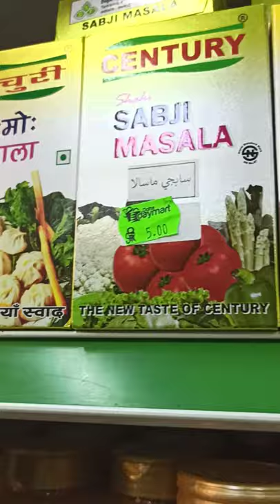🤩 Good to see Nepal's product getting market in abroad